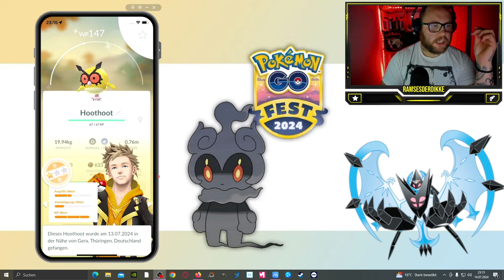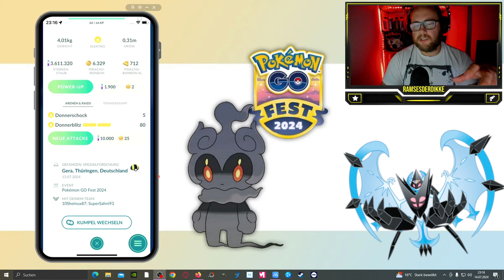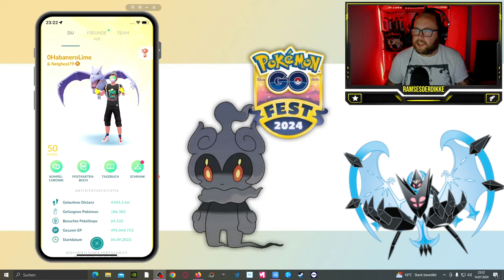Ich fange MARSHADOW & GO FEST 2024 Ausbeute !!! | Pokémon GO Deutsch # 3048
GUMMA !!!